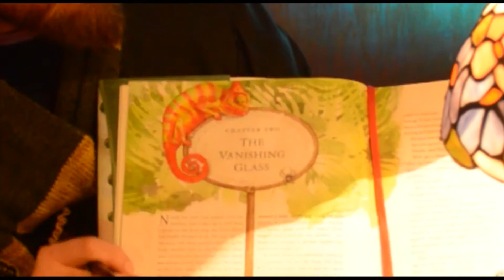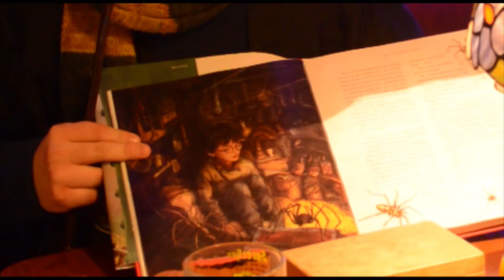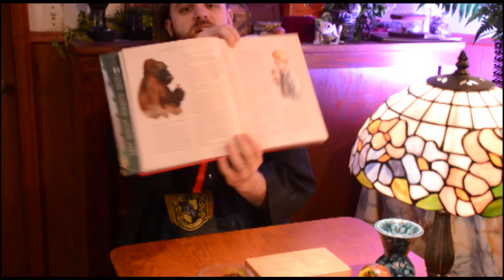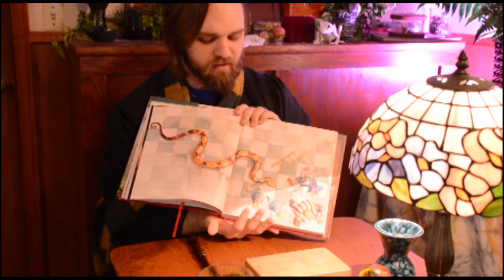Harry Potter Reading Club - Sorceror's Stone Ch. 2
Welcome to the Harry Potter Reading Club! Get cozy and get lost on this wonderful adventure of the imagination with me. Remember, you can draw, close your eyes, tidy your room, listen however you want.